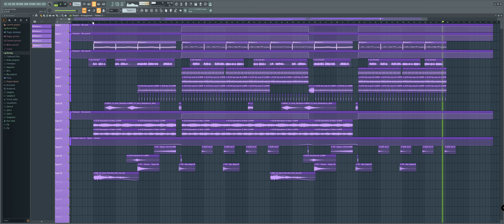COMMERCIAL DEEP HOUSE TEMPLATE SELECTED STYLE | FLP Download!🔥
᛫ Synths:
-Serum

᛫ Third plugins you'll need to open the project file:
-Kickstart
-Fabfilter-Pro Q3
-ValhallaVintageVerb